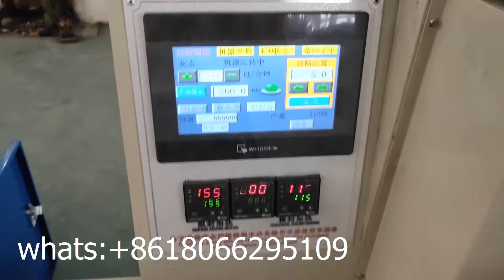Single Piece Disposable Cup Automatic Counting and Packing Machine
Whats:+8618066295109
1. Touch screen, convenient adjustment
2. PLC controller, accurate calculation
3. Photoelectric detection, great precision
4. The length is automatic detected and set, without manual
5. Unlimited speed, the scope of speed and length are very wide range
6. Trilateral closure H(pillow sealing)
7. Automatic counting and feeding by single row (2-100pcs/bag)
8. Option with one or two rows packing (2-100pcs/bag)
9. Distance between with two cups only needs 3 mm